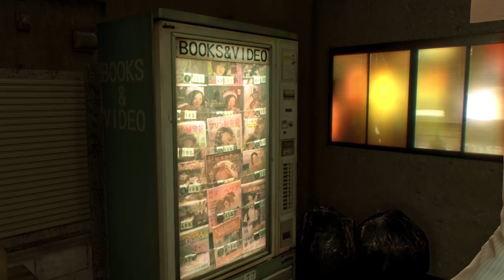Judgement (Part 28)